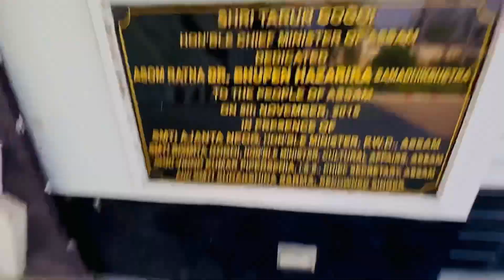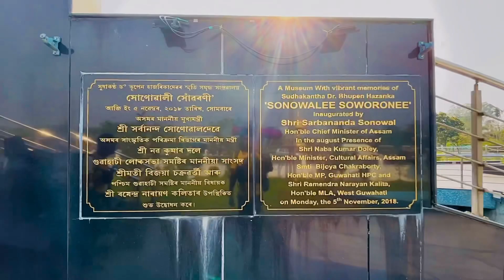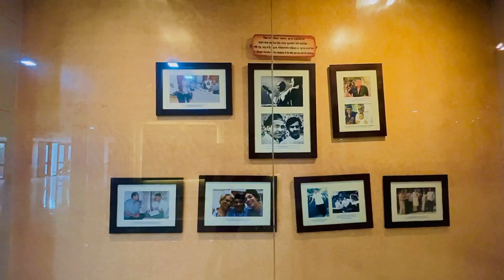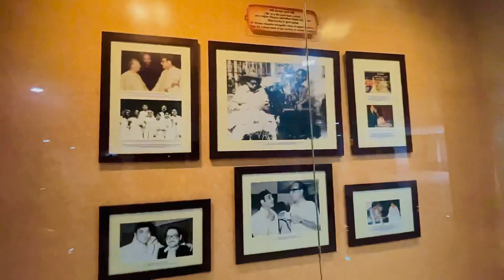Aaj Mere Sath Selfie 🤳 li Fan Ne 😍|| Dr. Bhupen Hazarika Samadhi Kshetra || Hitchhiking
Aaj Mere Sath Selfie 🤳 li Mere Fan Ne 😍 || Dr. Bhupen Hazarika Samadhi Kshetra || Hitchhiking

Hitchhiking By Road

Total Distance we Travelled - 1341Km
Total Lifts - 032
Total State - 1. Up
                      2. Bihar
                      3. West Bengal
                      4. Assam

Aaj Hume Mila Cycle Man 😍 || Hitchhiking in Assam || Ghazipur to Northeast || Aadi’s Vlog Diary

18 घण्टे फँसे रहे न्यू ट्रक में 😲 || New Truck Kharab Ho Gaya || Bharat Benz || Hitchhiking

Phir se Hua Accident 😱 || Siliguri to Kokrajhar Assam || Hitchhiking Northeast

आज हमें मिला सस्ता पुष्पा भाऊँ 😂 || Darjeeling to Siliguri Without Money ||  Ghazipur to Northeast

Rock Garden waterfall 😍 Darjeeling || Trekking || Hitchhiking Ghazipur to Northeast
भारत यात्रा

Complete Tour of Bloomfield/Orange Valley Darjeeling 👌|| चाय बाग़ान दार्जीलिंग || Hitchhiking

Trekking in Darjeeling 😲 Queen of the Hills || Hitchhiking Ghazipur to Northeast || भारत यात्रा

Chammun Homestay Complete Home Tour 😍 || Organic Foods || Hitchhiking Ghazipur to Northeast

Ek YouTuber Bhai Ne ki Humari Help 😍 || Chowrasta Darjeeling || Hitchhiking Ghazipur to Northeast

Darjeeling Himalayan Railway aka Toy Train Journey 😍 || Hitchhiking || Aadi’s Vlog Diary

Kurseong Dow Hill Horror Story 🤒 || पूरा सच जानिए Dowhill का || Hitchhiking Ghazipur to Northeast

पूरी रात ट्रक में रुकना पड़ा 😲 || दरभंगा से सिलीगुड़ी || Hitchhiking Ghazipur to Northeast

3 घण्टे के बाद मिली Lift 😢 || मुज्ज़फरपुर से दरभंगा (बिहार) || Hitchhiking || भारत यात्रा

Live Accident at Patna Muzzaffarpur Highway 😲 || Hitchhiking || भारत यात्रा बिना पैसे

Travelling Buxer to Patna 😍 Without money || भारत यात्रा || Hitchhiking Ghazipur to Northeast

Hitchhiking From Ghazipur to Buxer 😍 || Without Money || Hitchhiking From Ghazipur to Northeast

ग़ाज़ीपुर से नॉर्थीस्ट बाई रोड विधाउट मनी

hit likes.

lots of  ❤️